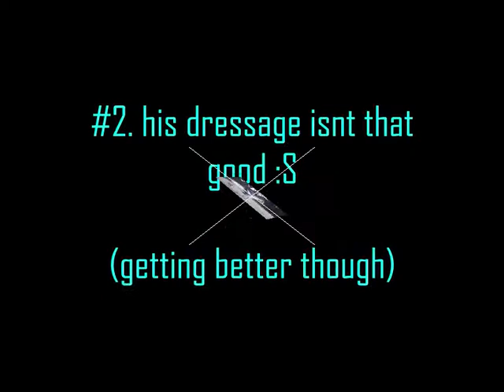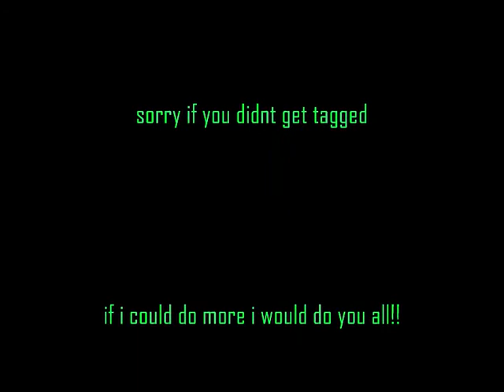Razz got tagged!!! please watch till end coz you might get tagged!!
Raaazzzlleee daaazzlleee got tagged! plz watch till end!! coz you and your horse might be tagged!! XD xx